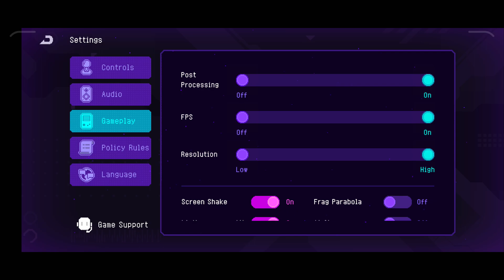Shooter plataformero cyberpunk | Neon Abyss：Infinity